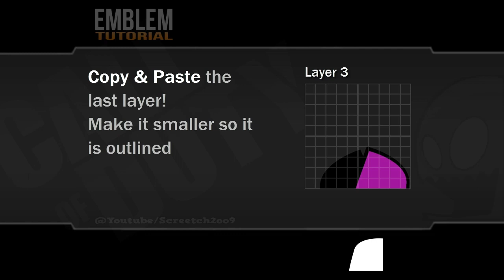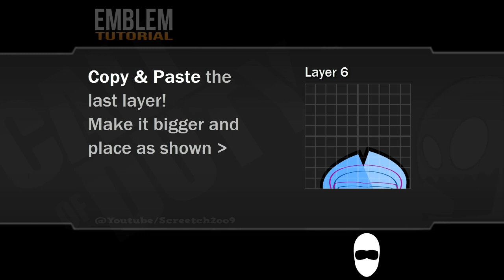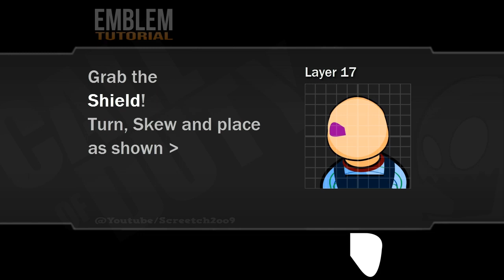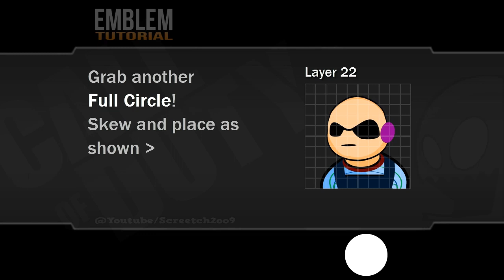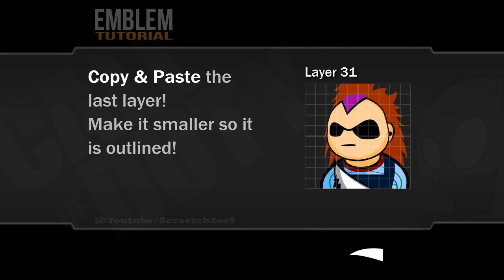Black Ops 2 - Custom Chucky - Emblem Tutorial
█▬█ █ ▀█▀ ..Thanks to everyone who voted for this emblem !
► LIKE ◄. All apologies for the late upload, No excuses !